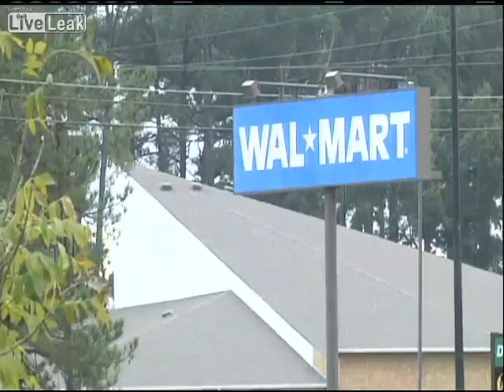Entitlement Vultures Sack Walmart in EBT Glitch